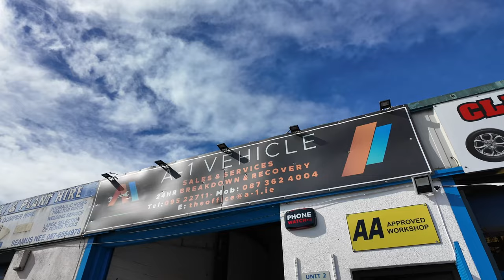Thomas Heaton Attacked Me (TWICE) | Not Your Average Vlog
Join myself, Thomas Heaton, and Neil Arthurs, as we take on the stunning landscapes of Connemara! From battling winds and chasing rainbows to some questionable skipping stone tactics, this shoot had it all. There may have even been a moment when Thomas almost knocked me off my feet.

Lenses:
Canon 16-35mm F4 IS USM L
Canon 24-105mm F4 IS USM L
Canon 70-200mm F4 IS USM L
Canon 50mm F1.8
Sigma 160-600 Contemporary
Sigma 24-70 f2.8
Sigma 24-105 f4

Tripods:
joby Gorillapod 3k Kit